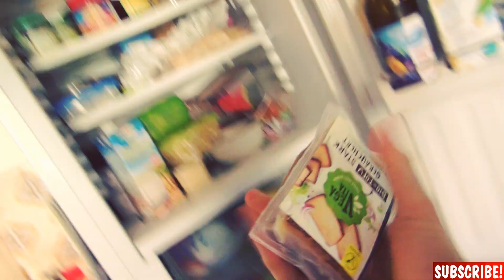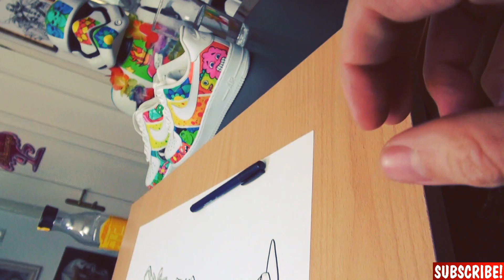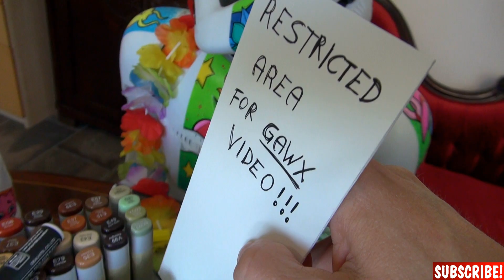GAWX 1 Mill Subscriber SPECIAL!🎊🎉🤗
I hope you enjoy this GAWX drawing as much as I enjoyed making it!
Congratulations GAWX!
1 Mill is INSANE!!!

Here some of my most beloved materials:

BRUSH PEN:

INK CARTRIGES:

Micron Pens (perfect set):

Copic Marker Set 72:

Copic Marker Set Warm Grey:

Color Pencils:

Arcrylic Pen:

Toned Paper: